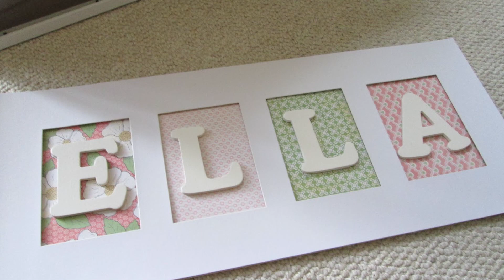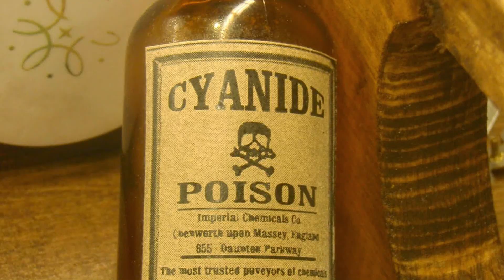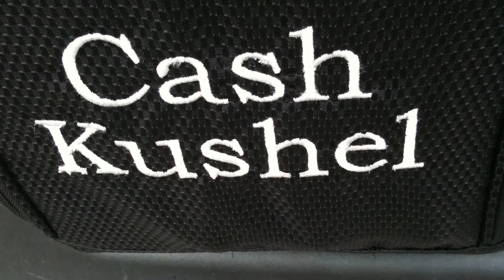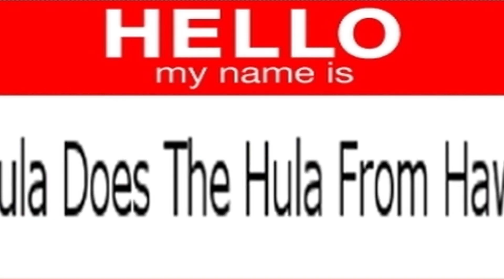INSANE Names Parents Gave Their Kids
If you thought YOUR name was embarrassing, think again because these are some of the worst names that parents can give their children. Good luck in high school, kids.